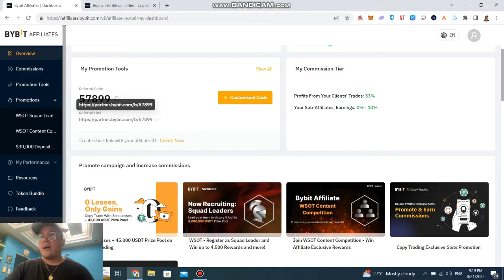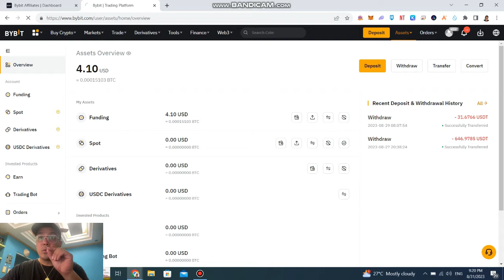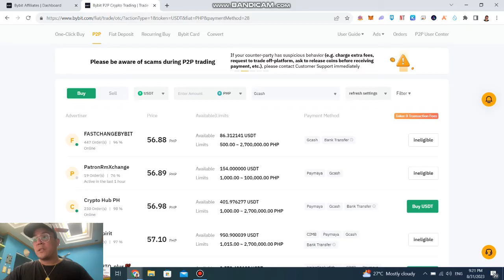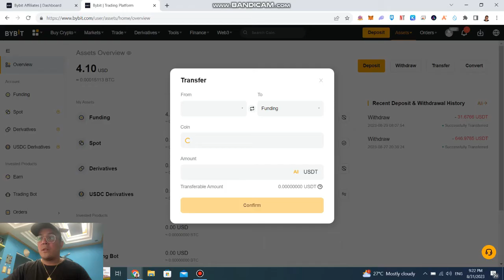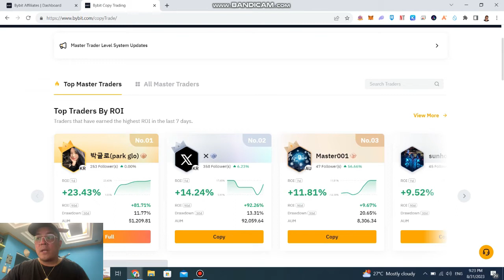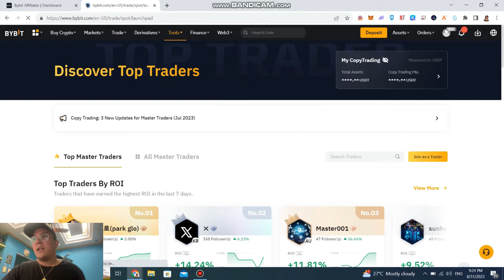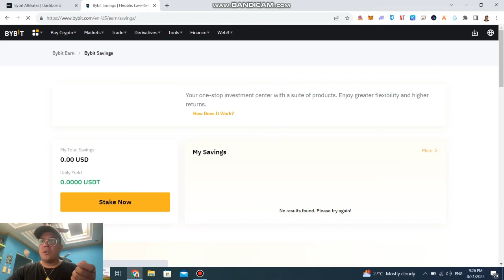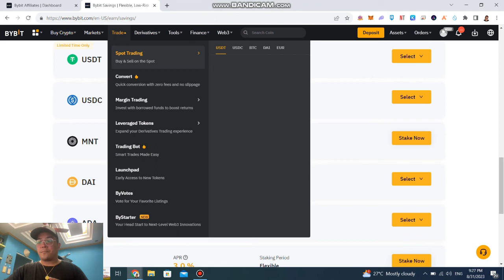BYBIT - pano ba kumita sa platform na to-Kuya da Review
guys learn how to make money,
working and saving is not enough, you need to save and reinvest
learn how money will work for you,
keep going lang, be wise with your money,
you need to make a multiple income so that you can make your passive income in the future.
lahat ng secretcoins ko sa past content ko galing dito sa bybit.
its a long journey,  good things takes time
walang one time big time lahat dapat may chaga.
last chance nyo pumasok sa crypto sep 2023 to april2024 eto ang pinaka mababa ang crypto
april 2024 to april 2025 pataas na ng pataas yan,  april 2025 to dec 2025 nmn all time high mataas na ulit ang crypto
ngayon ang tanim 2025 ang ANI,  harvest season.
learn from veteran,  kung kelan hype na ang content ko late na kayo. wag na kayo pumasok,  ngayon walang pumapansin dun kayo papasok,  consistent na pasok dapat.  kahit monthly
how much lang mag crypto savings kayo crypto holdings.
crypto is just to increase your capital to start your business,
wag nyo sambahin,  lahat ng projects na sinasabeko sa content,
wag nyo kalimutan mag in and out  "take profit always" and escape ganun lang yun.
never kayo mag bababad

 if you want to learn more about financial path

Follow Kuya Da and find out your own style of financial activity

Discord- Kuya da #　6667